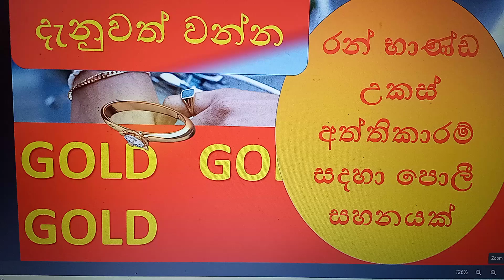රන් උකස් සදහා සහනදායී පොලී අනුපාතයක් ( Pls Subscribe My Channel)